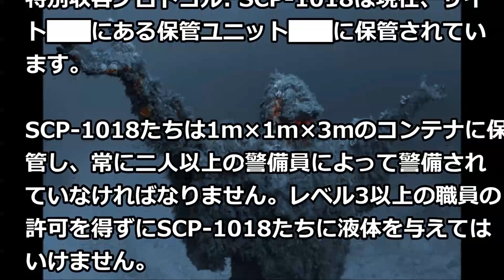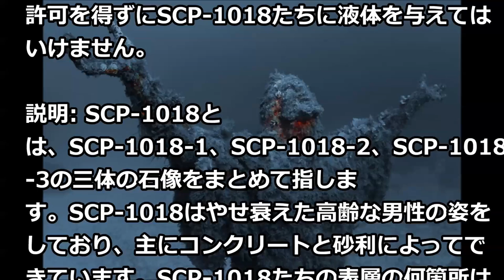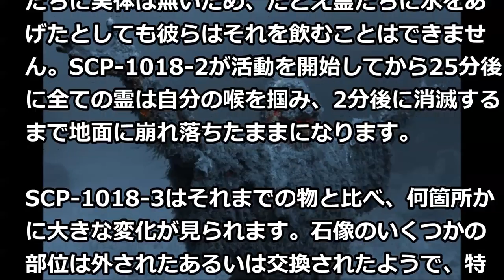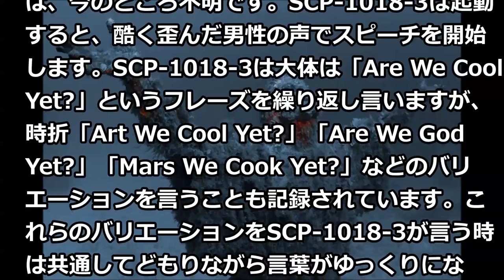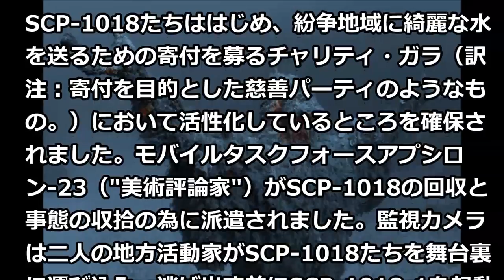SCP-1018 - 渇望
《ボイス版》